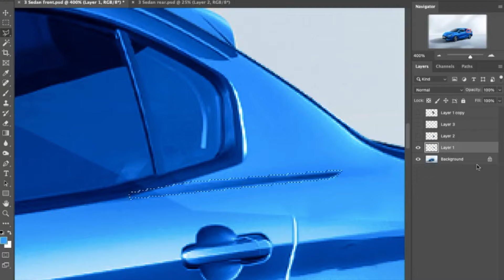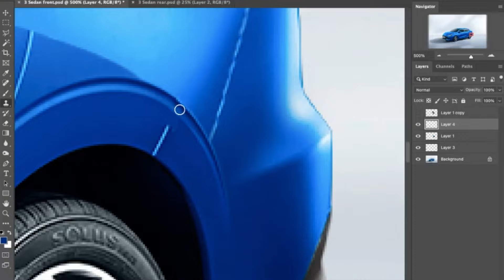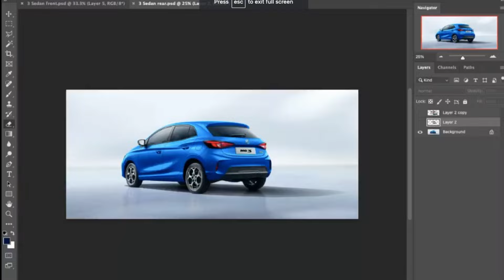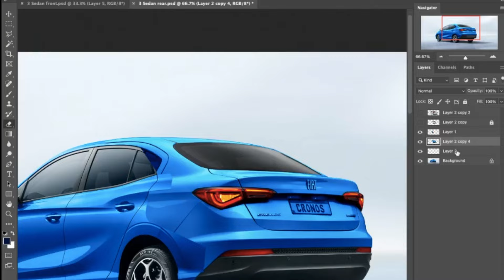MG 3 Sedan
What do you guys think of the new MG 3? I think it looks good. I imagine a sedan version would be perfect for the Southeast Asia region, competing with the likes of Honda City and Toyota Vios. Do you agree?